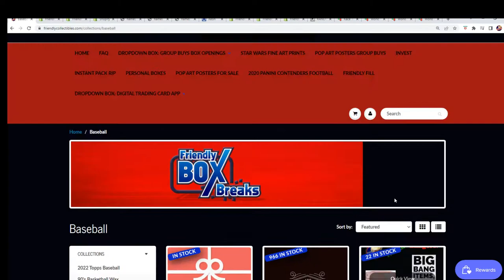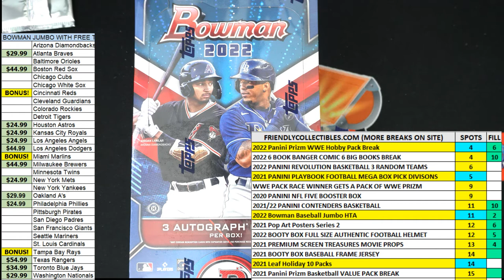2022 Bowman Baseball Jumbo HTA FILLER ID 22BOWMAN103